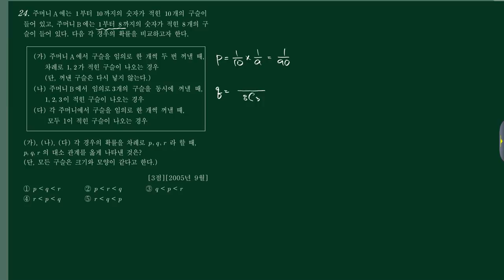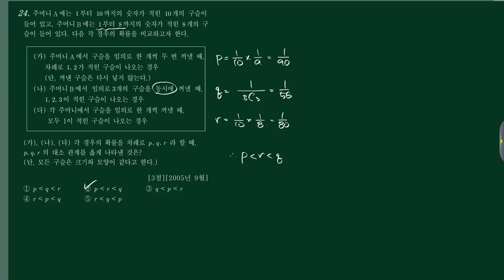확통 (2)확률 (a)확률 24번 [200509 가32]